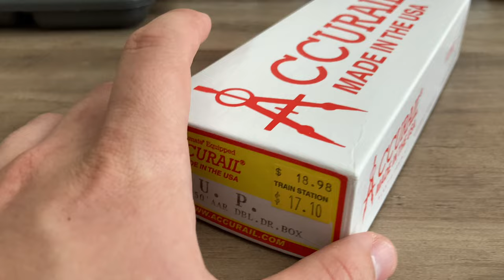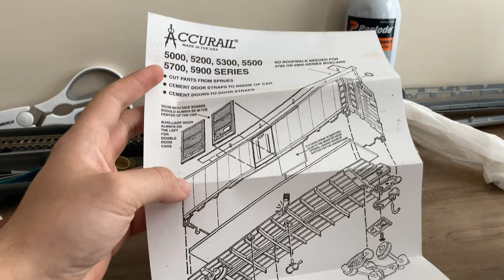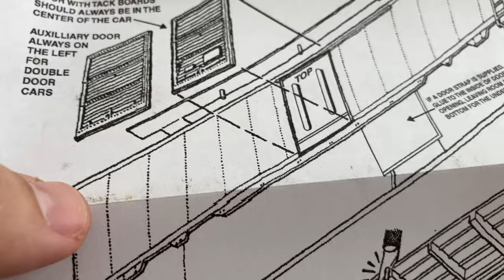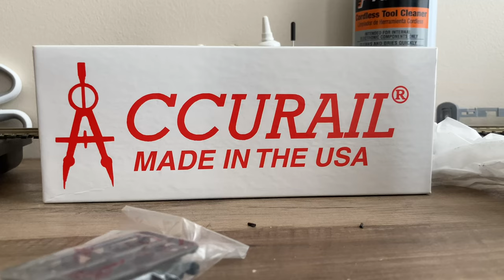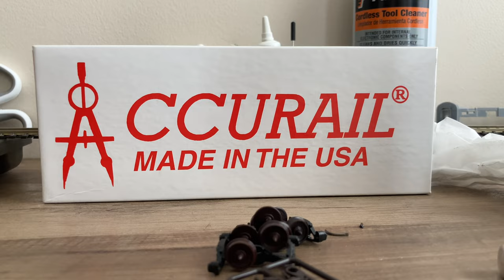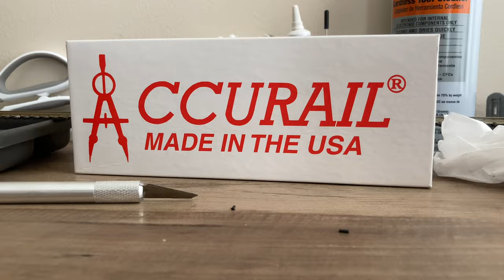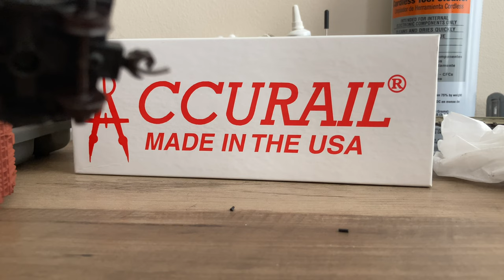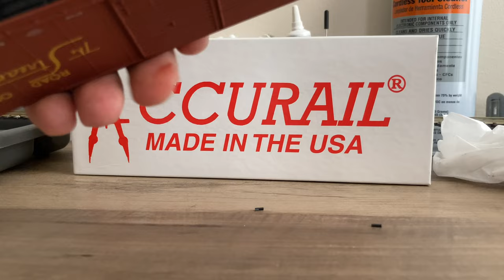Building an Accurail Boxcar Kit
Thought I’d give this a go. Sorry for not having the model on camera as much as I should have.